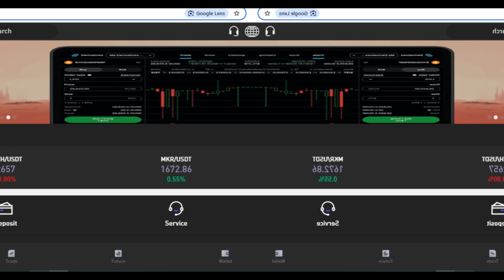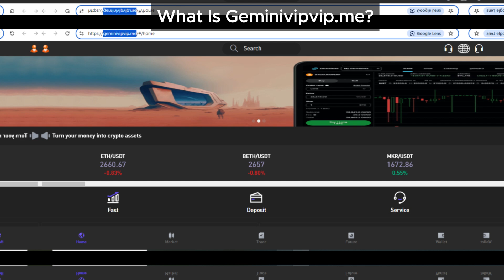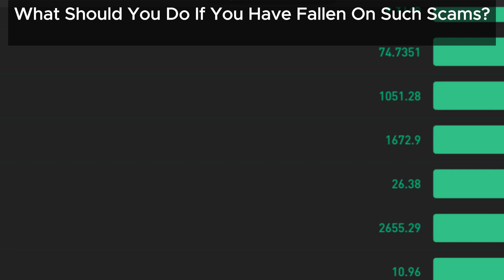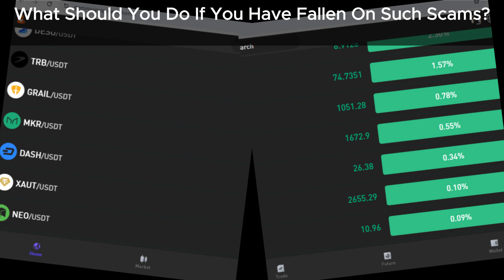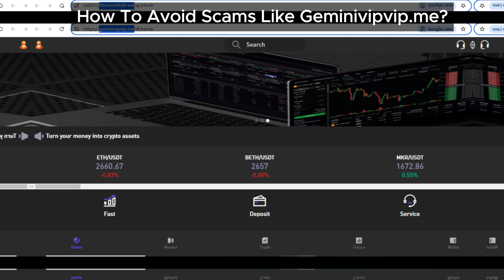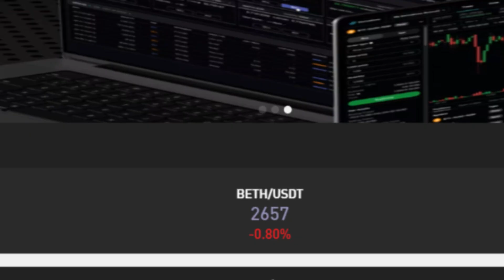Geminivipvip.me Review: The Dark Side of Cryptocurrency Investments!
Welcome to our revealing Geminivipvip review, where we explore the dark side of cryptocurrency investments. This platform has been associated with various scams and dubious practices that could jeopardize your financial future. Our video details the dangers of investing in platforms like Geminivipvip.me and offers actionable tips on protecting your investments. Don’t let your cryptocurrency journey be marred by scams, equip yourself with knowledge from our comprehensive analysis.